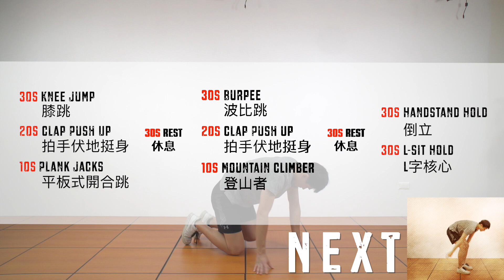居家運動訓練系列46－中強度循環體能訓練｜Jul-22, 2021 HD 1080p